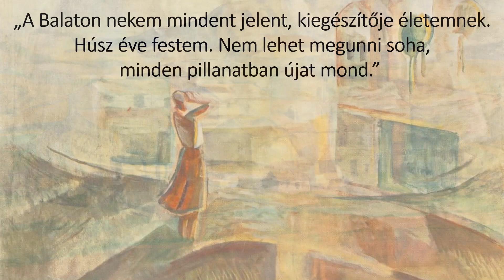Ugorj a képbe #66 - Egry József: Visszhang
Képelemzés, művészettörténet, kultúrtörténet mindenkinek, aki szívesen mélyül el festmények és grafikák tanulmányozásában.

A záróvideón mögöttem a háttérben Mátyássy-Kacsoh Cecília textilművész alkotása látható.